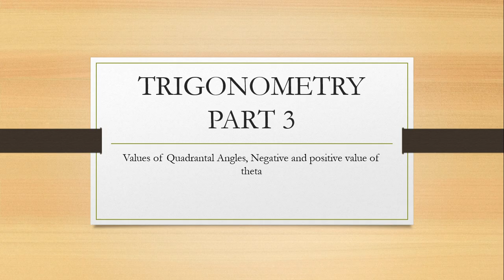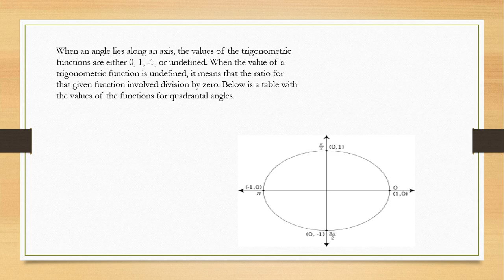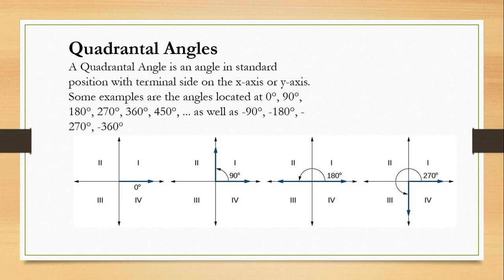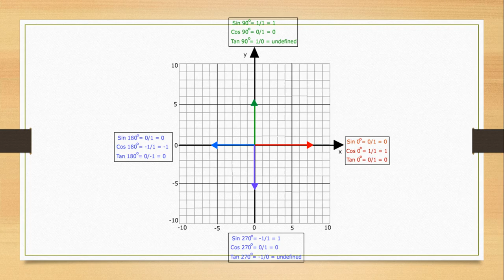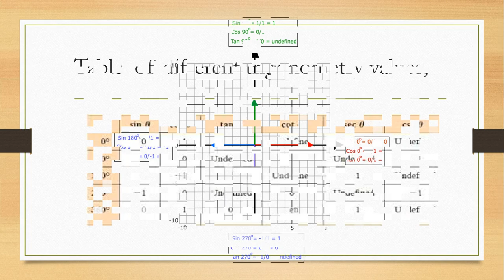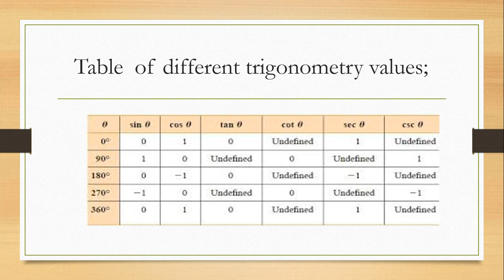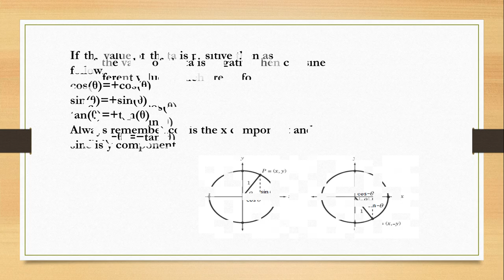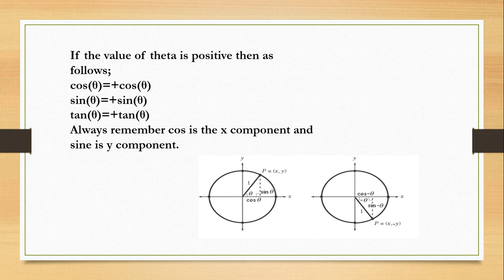Trigonometry part 3 ,Quadrantal angles SAMRT HACKS CHANNEL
This math video tutorial provides a basic introduction to  Quadrantal angles in trigonometry. Also explains the different trigonometry values in the table. If the theta is positive or negative then what the trigonometry ratios give Instagram link